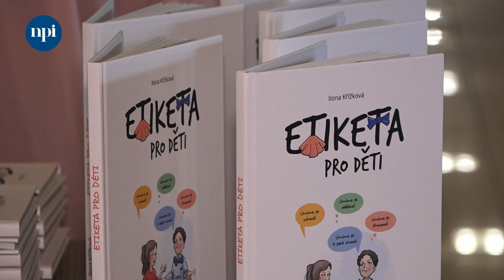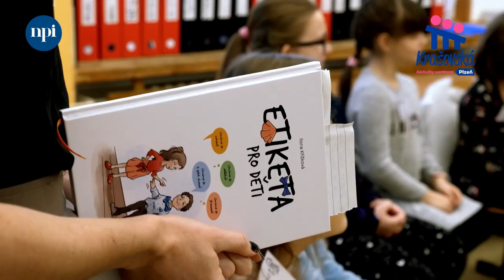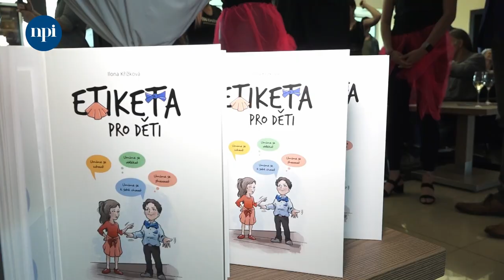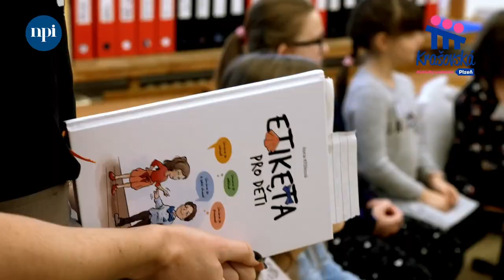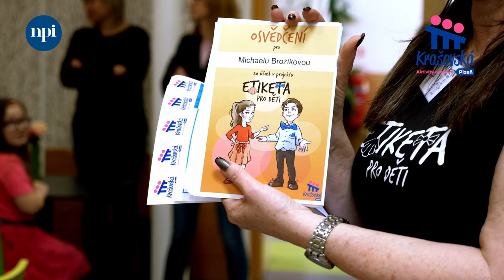Družení 2022 - Ilona Křížková, Etiketa pro děti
V Plzni se od nového školního roku spouští na všech základních školách projekt Etiketa do škol pod názvem Etiketa pro děti. Ve spolupráci s Odborem školství mládeže a tělovýchovy města Plzně a za finanční podpory města Plzně se bude vyučovat ve všech třetích třídách plzeňských škol. Autorkou celého projektu a zároveň stejnojmenné vydané knihy je Ilona Křížková, která se snaží tento projekt začlenit do formálního vzdělávání tak, aby se postupně mohl učit nejen v Plzni, ale na všech školách v naší republice. Tento projekt je určen předškolním a mladším školním dětem, může se tedy vyučovat i v mateřských školách. Je koncipován do 4 učebních hodin -  Učíme se zdravit, Učíme se správně chovat, Učíme se oblékat a Učíme se stolovat. Děti si hravou formou osvojují základní společenské návyky a slušné chování.

„Etiketa pro děti je velkou mezerou a mnohdy i velkou neznámou nejen pro děti, ale i jejich rodiče. Proto si myslím, že je potřeba, abychom se tímto tématem více zabývali a jako pedagogové s ní začali pracovat.“